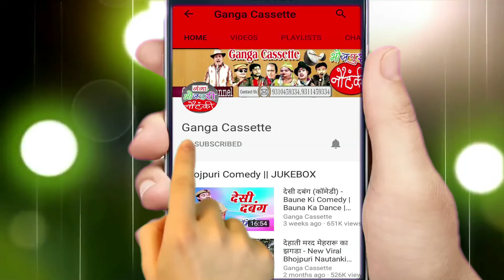New Bhojpuri Nautanki 2019 - सूना आंगन नफ़रत की आग (भाग -7) - Nautanki Tamsaha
Ganga Cassette presents New Bhojpuri Nautanki 2019 - सूना आंगन नफ़रत की आग (भाग -7) - Nautanki Tamsaha

Album – Suna Angan (Bhag - 7)
Artist –  Khanna Singh Nautanki Party